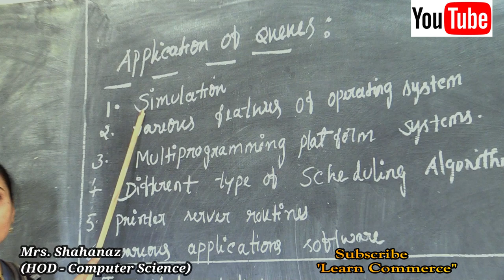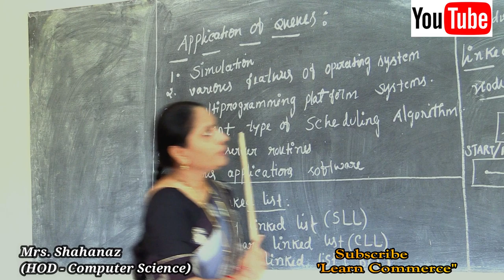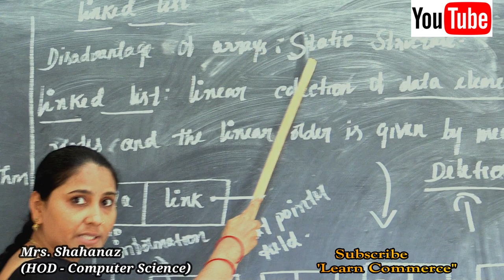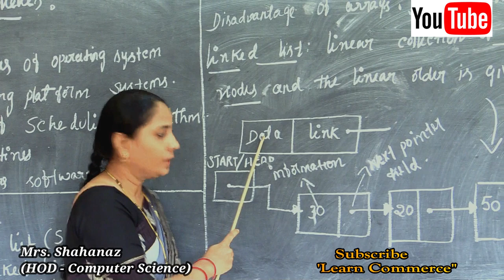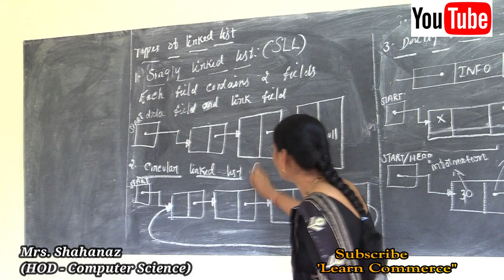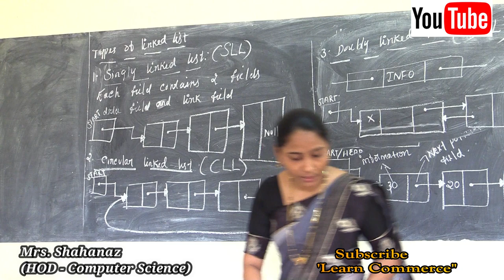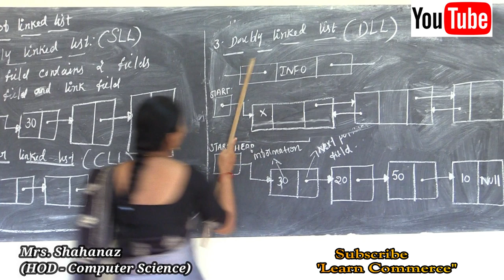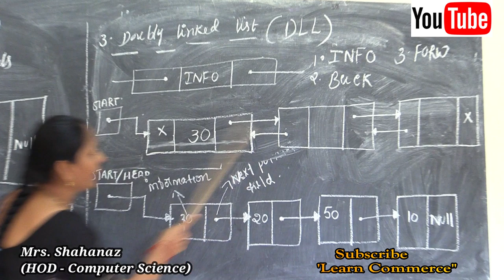Class 12 Computer Science | Application of Queues & Linked List | Learn Commerce | Mrs Shahanaz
Assignments and homework will be given at the end of each class. Student can submit it through EMAIL or WhatsApp.

Our Experts and Experienced Faculties would go through your assignments and revert you back.
or contact directly the faculty.

To Join our Online Classes for Free Students are Requested to Whatsapp your details to

COMMERCE: CEBA/HEBA/EBAS

SCIENCE:  PCMB/PCMC/PCMS